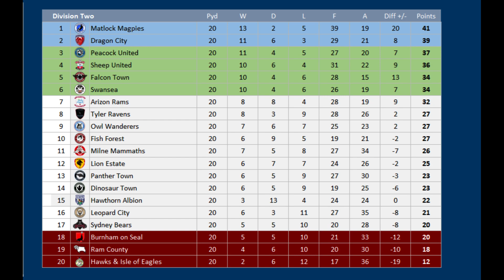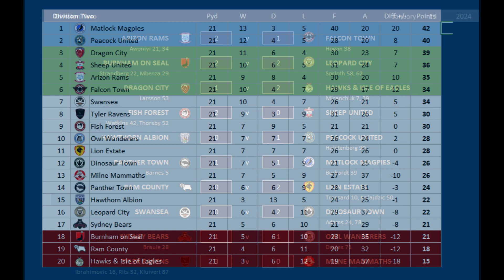2023 - 2024 Division Two MD21, Panther Town v Matlock Magpies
Matchday 21 of the 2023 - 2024 Division Two season between Panther Town & Matlock Magpies

Panther Town are 13th
Matlock Magpies are 1st

Panther Town:- 1 defeat in last 9 league matches

Matlock Magpies:- 1 defeat in their last 11 matches

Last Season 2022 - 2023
Panther Town 0 Matlock Magpies 4

Panther Town, 15th Division Two
Matlock Magpies, 5th Division Two

PANTHER TOWN Squad
K Joe Hart
K Louis Bostyn
RB Alex Pozo
RB Mickael Tirpan
CB Grant Hanley
CB Anthony Jung
CB Tom Lockyer
CB CJ Egan-Riley
LB Joe Bryan
LB Brandon Fleming
DM Adam Forshaw
DM Glen Rea
DM Benjamin van Durmen
RM Theo Walcott
RM Jon Taylor
CM Carel Eiting
LW Jamie Paterson
LM Nathan Holland
AM Mats-Moller Daehli
ST Branimir Hrgota
ST Ashley Barnes
ST Sean Maguire
Orlando Pirates

MATLOCK MAGPIES Squad
K Thomas Kaminski
K Alex Bass
RWB  Mahlon Romeo
RB Jonjoe Kenny
CB Adam Webster
CB Pawel Dawidowicz
CB Matt Clarke
CB Jack Whatmough
LB Layvin Kurzawa
LWB  Ryan Giles
DM Victor Wanyama
DM Aaron Morley
RM Patrick Roberts
CM Ryan Jack
CM Sondre Tronstad
RW Ianis Hagi
LM Arber Zeneli
LW Charlie Kirk
AM Leonardo Bittencourt
ST Neal Maupay
ST Jonathan Burkardt
ST Tyler Walker
Portsmouth